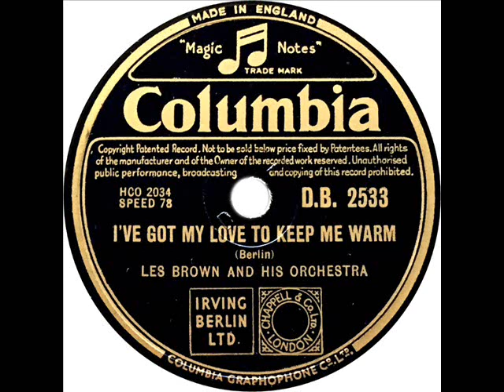Les Brown - I've Got My Love To Keep Me Warm